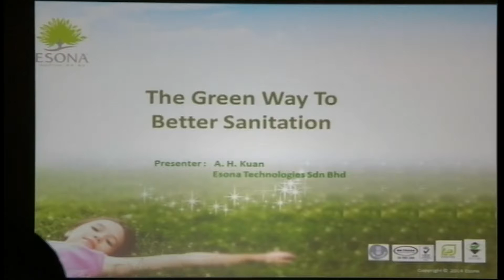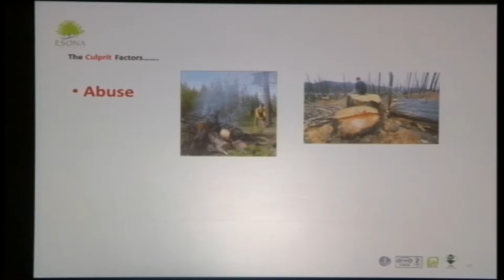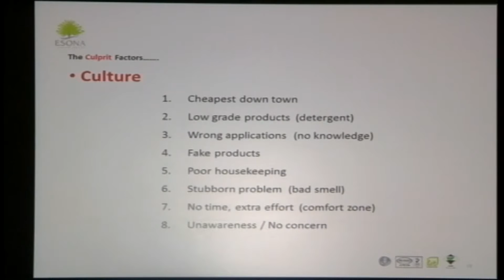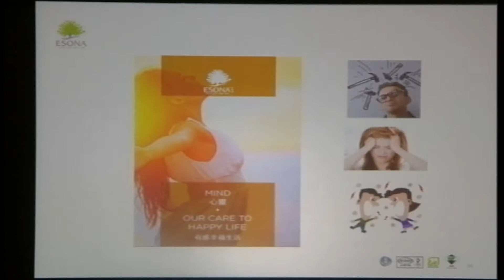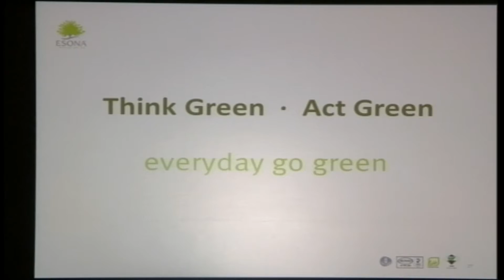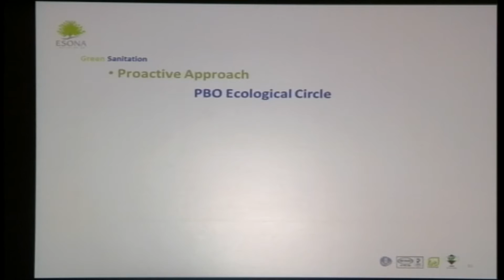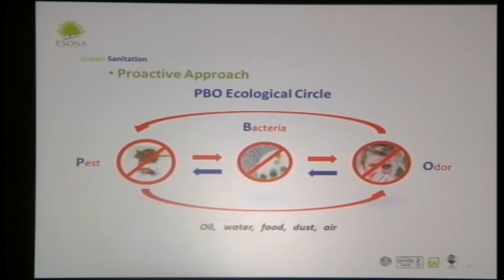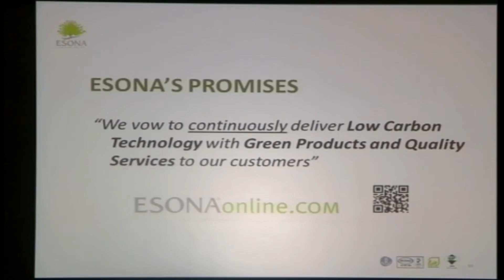Green Insights 2014: The Green Way to Better Sanitation